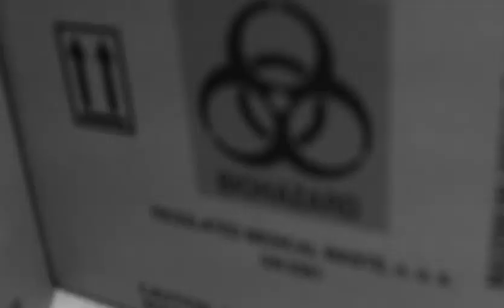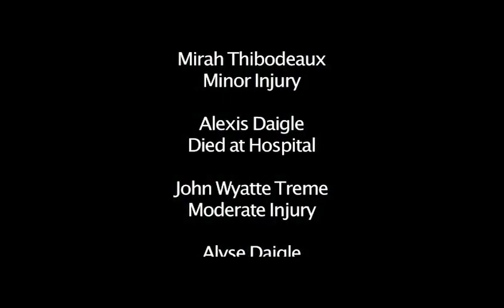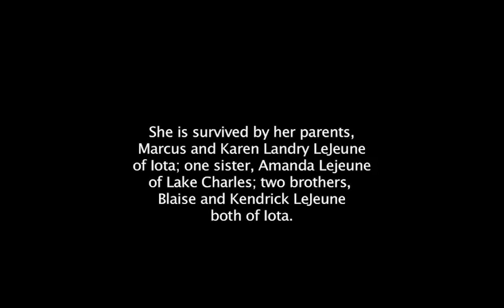Choices 2015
CHOICES - Every Choice Comes with a Price is a campaign against impaired and distracted driving among high school students.  A project of the Acadia Parish Sheriff's Office & Law Enforcement Partners.